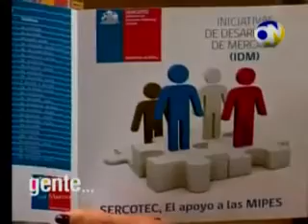SERCOTEC Valparaíso en Gente - Quintavisión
El matinal Gente de Quintavisión recibió la visita de Luis Rivera, director de SERCOTEC Valparaíso, quien presentó la oferta institucional 2011 para toda la región.